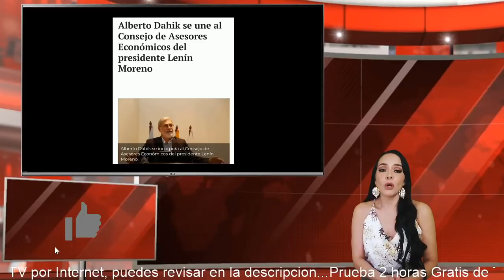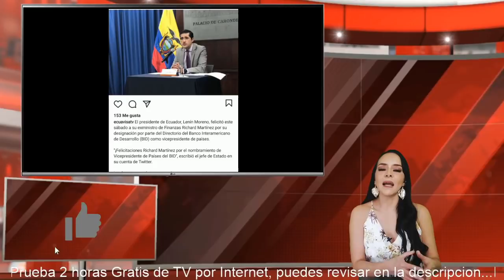Alberto Dahik el Culpable del Feriado Bancario ahora Asesora al Gobierno de Lenin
Conoces algo que quieras Informar a
Karen Minda mucho respecto
Por Favor! 👍

Si te interesa estar informada de todo lo perteneciente a nuestro Canal